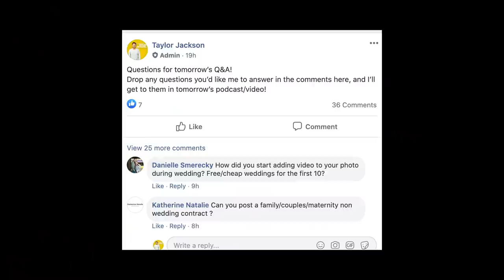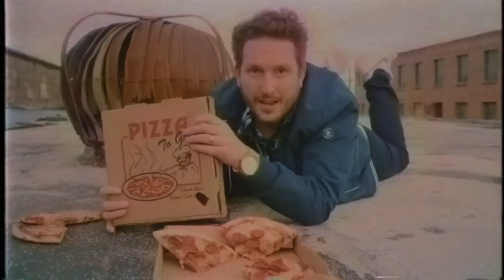Wedding Photography Weekly 002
Back for week 2 of Wedding Photography Weekly!

Table of contents:
0:00 - Salutations
0:13 - Wedding Photography Weekly
0:25 - How to Submit a Question
0:41 - Weekly Photo Challenge
1:40 - Nikon EM
3:07 - My Favourite 35mm Film
3:37 - Full Wedding Day Coming Soon
4:25 - Easiest Way To Focus on a Rangefinder
6:00 - Q & A
6:14 - What To Learn First in Photography?
7:46 - Best External Microphones
9:42 - Why Don’t You Use 4K?
10:49 - Booking More Elopements in 2020
13:53 - 1 KEY WEDDING PHOTOGRAPHY MARKETING!
17:22 - Elopement Marketing Ideas
19:05 - Off Camera Flash Recommendations
20:11 - Boudoir Photography
20:47 - Samyang Lenses Vs. Camera Brand
22:34 - Best Wedding Photography Camera in 2020?
22:52 - What Gear Did We Use To Record Our Food Show
23:42 - Who Makes Your Favourite Cappuccino
25:30 - Marketing as an Introvert
26:34 - Cropping and Aspect Ratios
28:25 - White Balance Auto or Manual
28:40 - Weekday Elopement Packages
30:23 - How Do You Handle Re-Schedules to Future Years
31:41 - Branding / Social Media Photography
33:08 - Work Life Balance
34:12 - How Did The Food Show Start?
37:15 Submit Your Questions for Next Week!
38:04 - LLC Video Coming Next Week with Sam Hurd